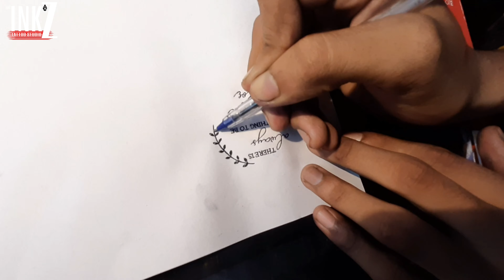Sabka Dream Hua Complete🤗 || Sanju Inkz || Daily Vlog 6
Hello guys welcom back my new Vlog #4
i hope guys you like this video
do comment and show your love

Tattoo done at the inkztattoo studio moradabad

if you want kind more info so